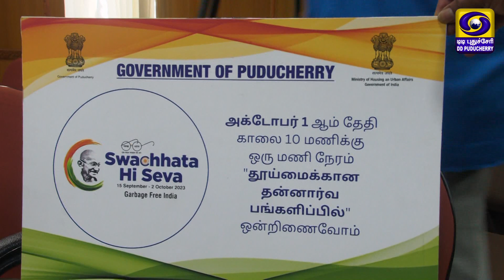PRESS MEET IN CONNECTION WITH SWACHHTA HI SEWA -[29.09.23]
PRESS MEET IN CONNECTION WITH SWACHHTA HI SEWA  BY E.VALLAVAN, IAS.COLLECTOR,PUDUCHERRY 0N 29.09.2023